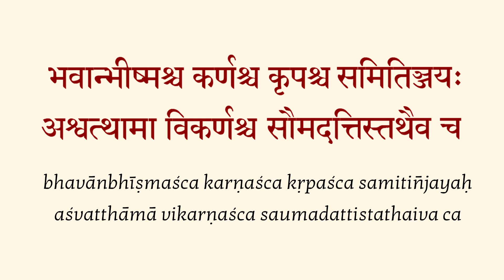Session 2 - Develop inner strength and take charge of your life by Yogishri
SELECT VERSES FROM BHAGAVAD GITA

Discourse and Meditation series by Yogishri
WATCH ONLINE - FREE